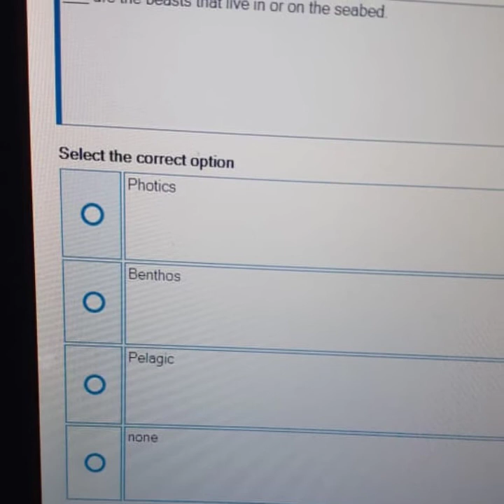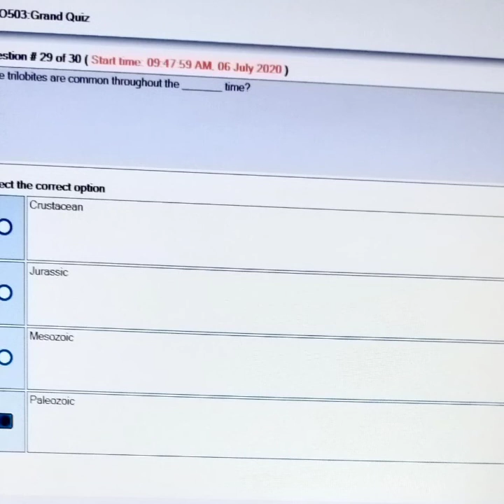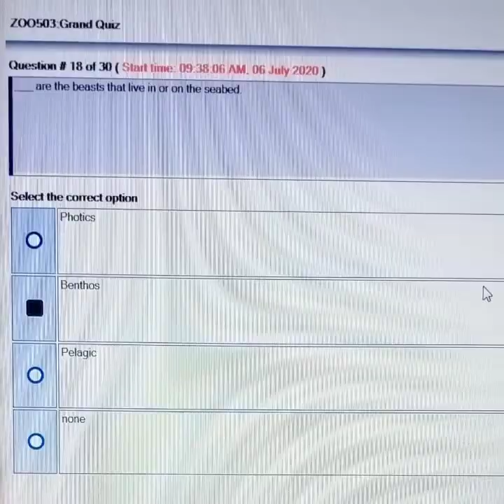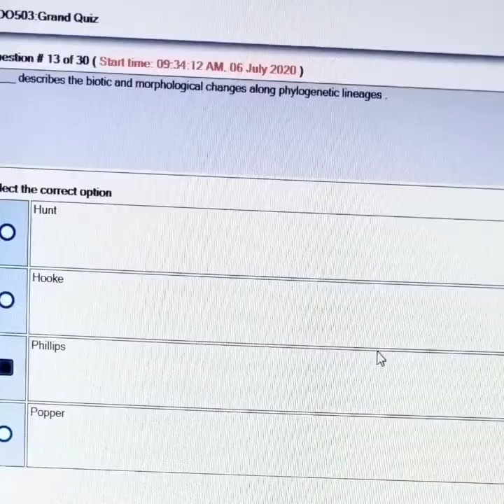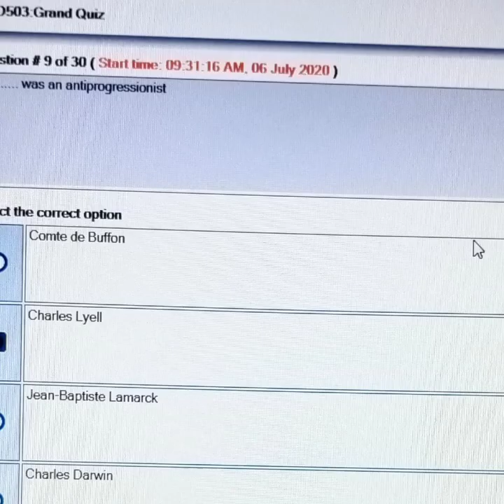ZOO503 grand quiz solution 6 july